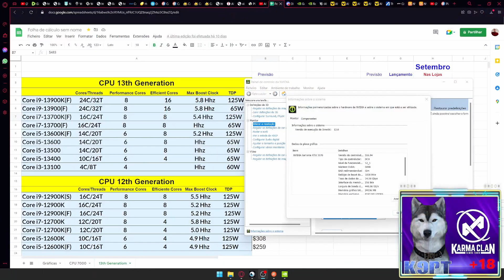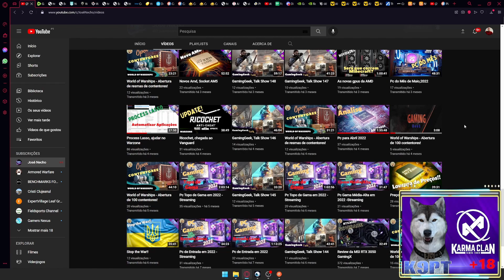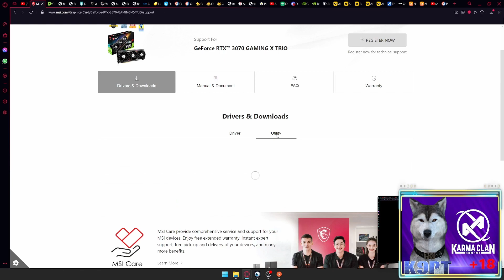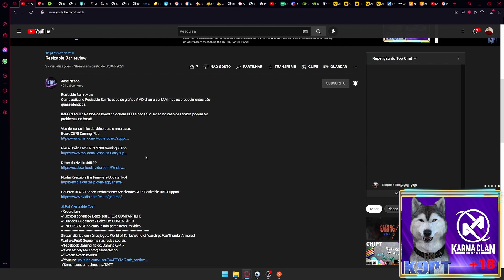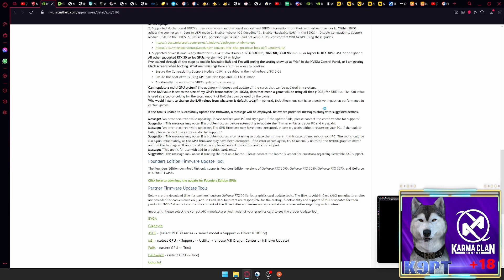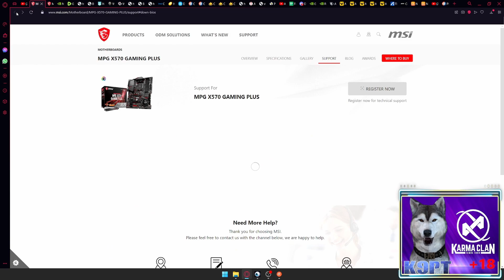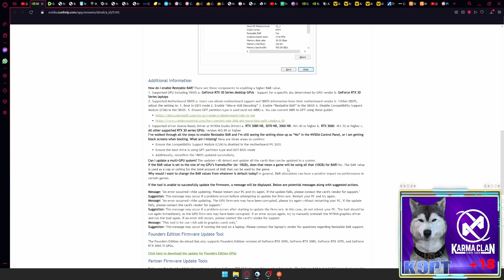Resizable Bar, relembrar de novo.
00:00 - Inicio
00:02 - Incio da Stream
07:32 - Conclusões Finais
07:38 - Fim da Stream

➡*Record Live
Stream diárias em várias jogos; Call of Duty;Warzone e Vanguard,World of Tanks,World of Warships,WarThunder,Armored Warfare